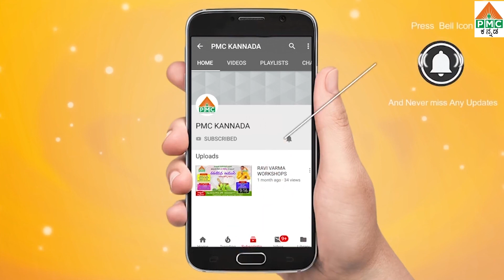ಶಿರಾ ''11ದಿನಗಳ ಮಹಾಕರುಣಾ ಸಸ್ಯಾಹಾರೀ ಜನಜಾಗೃತಿ ಜಾಥಾ ಧ್ಯಾನ ಪ್ರಚಾರ ಹಾಗೂ ಸಸಿ ನೆಡುವ ಕಾರ್ಯಕ್ರಮ''